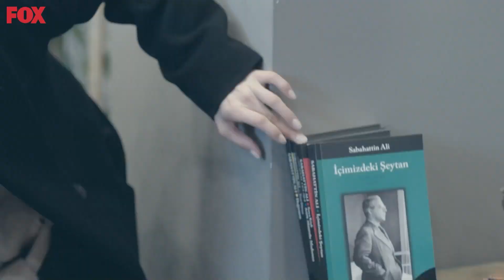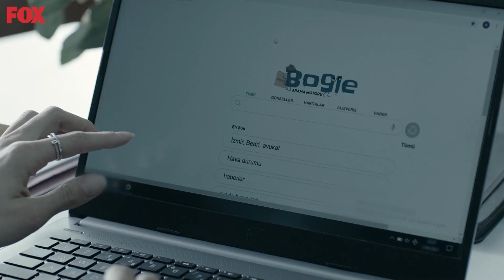Liseli Aşıklardan Farkımız Yok 😍 | Son Yaz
Selim tekrardan bir aile olmaya hazırlanıyor. YAPMASANA ŞAPŞAL
ÇOCUKLAR GÖRECEK

Akgün ve Yağmur ayrılık sonrası yeni duruma alışmaya çalışmaktadırlar ama ikisi de acı çekmektedir. Akgün eline geçen fotoğrafın arkasında yatan hikâyenin peşine düşer ve ilk olarak Selim’i babasıyla görüşmek için ikna eder. Ama Selçuk Taşkın’ın fotoğrafa verdiği tepki çok sert olur. Akgün’ün içindeki şüphe artar. Kaan, Yağmur ve Akgün’ün ayrıldığını duyunca bu fırsatı kaçırmaz ve Yağmur’a yakınlaşmaya çalışır. Kaan’ın bu hamlesini öğrenen Akgün hesabını sormak üzere soluğu Kaan’ın yanında alır.  Kaan ve Akgün arasında çıkan kavga; Fatih, Serap, Canan ve Selim’in de bulaşmasıyla adli bir vakaya dönüşür. Kavgayı fırsata çeviren Fatih, Akgün’ü mahkemeye verir. Selim ve Canan, Akgün’ü tutuklanmadan kurtarmak için birlikte harekete geçerler.  Akgün’ün avukatlığını Canan üstlenir. Bu arada Selçuk Taşkın’ın Halil Sadi’yi aradığını öğrenen Selim bunun hesabını sormak için Selçuk’a gittiğinde sürpriz bir gerçeği öğrenecektir.

TÜR: DRAMA
YAPIM ŞİRKETİ: O3 MEDYA
YAPIMCI: SANER AYAR
YÖNETMEN: SEMİH BAĞCI, ALİ AYYILDIZ
SENARYO: DENİZ DARGI, CEM GÖRGEÇ, CENK BOĞATUR